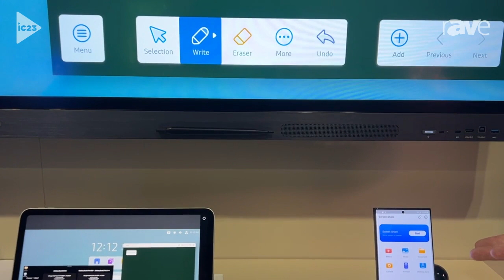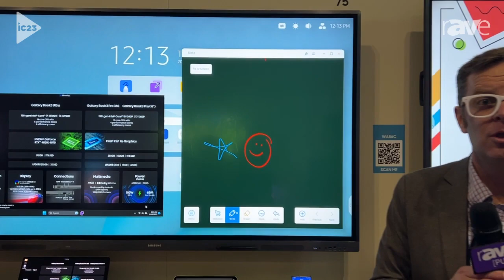InfoComm 2023: Samsung Features Samsung Interactive Android WAC Display Series for Schools